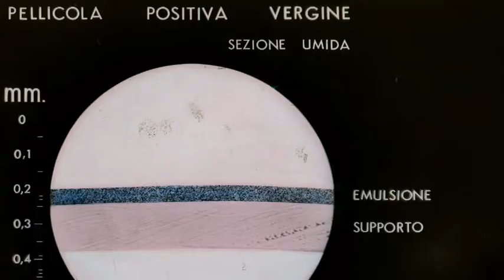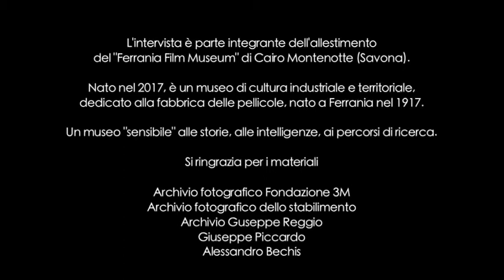FERRANIA A MEMORIA FFM - ADRIANO FERRARO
CAPITOLI
0:13 LA DIVISIONE TECNICA DI FERRANIA

Adriano Ferraro in Ferrania dal 1962 al 1993. Entrò a lavorare come operaio specializzato, dopo aver svolto il suo colloquio di lavoro fu assegnato all'officina di elettronica di Ferrania. Il suo racconto si evolve raccontando della festa che si faceva sino al 1964 nel giorno di San Luigi, il 21 giugno.